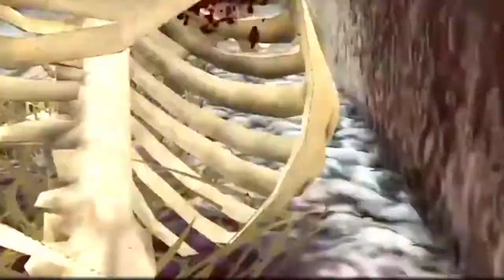STOP THE TRAIN - Amazing Experiments GTA 5 No Copyright ©️ Game || No Copyright ©️ Gameplay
🔰 Channel Name  - Matrix 3b ff

[All kinds of gaming videos are provided in this channel, you can use it]
[If You Want, You Can Put My Video On Your Video, No Copyright©️]